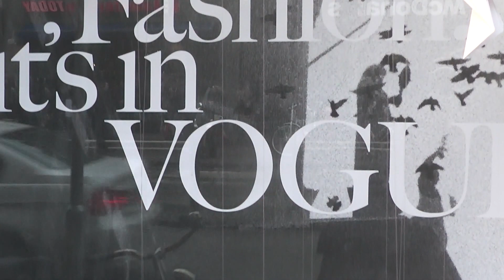de nieuwe voorjaars collectie van vogue in de etalage van de bijenkorf te zien ( part 4 )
bij de bijenkorf te zien de nieuwe voorjaars collectie van vogue dat moest ik filmen veel plezier !!